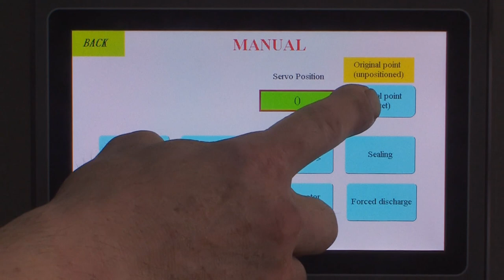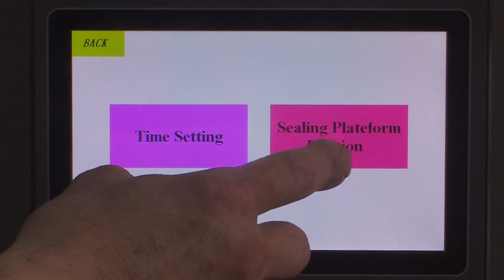Jar Automatic Sealing Machine SP-8305B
Product: Wet tissue paper
Model: SP-8305B
Serial: 3475
Capacity: 1,500-1,800 pcs/Hour
Country: USA